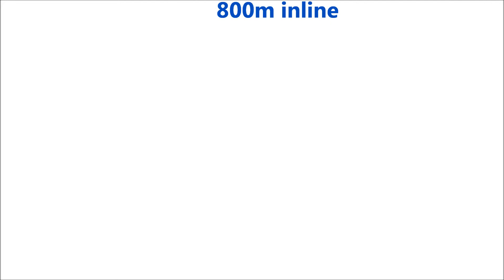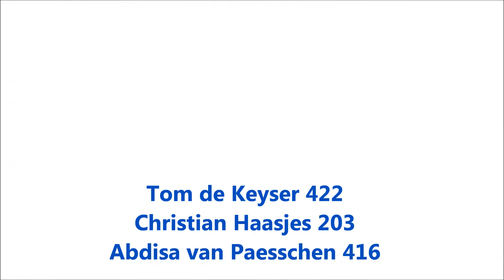P2J 800m inline ISW 2013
Pupillen 2 Jongens  800m inline Internationaal Skeeler Weekend  2013